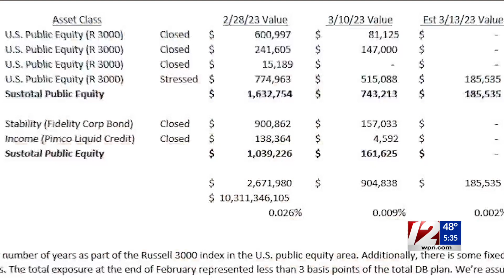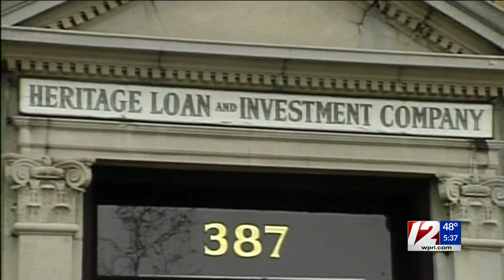Diossa: RI banks in 'good place' amid national crisis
One of the fallouts of the collapse of Silicon Valley Bank and Signature Bank has been an increase in customers for the country's biggest financial institutions.